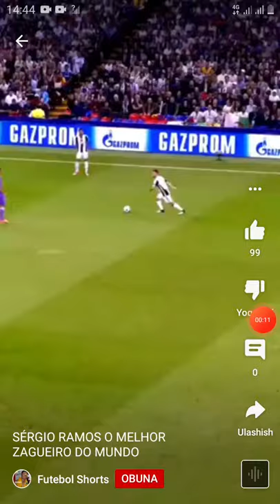Sergio Ramos va Mario Manzuķiç Toqnashuvi 😡😡😡😡😡😡,